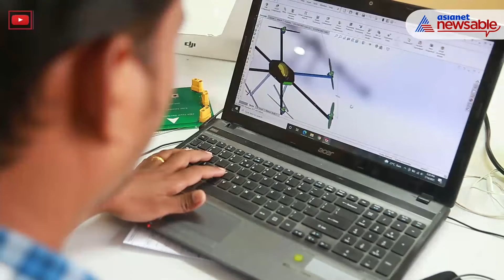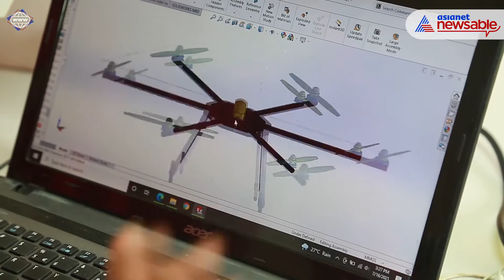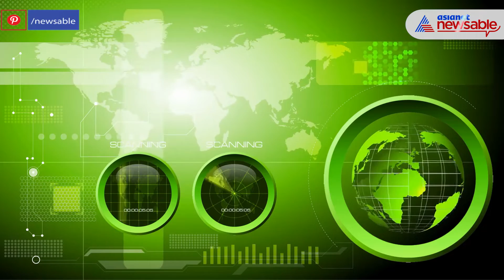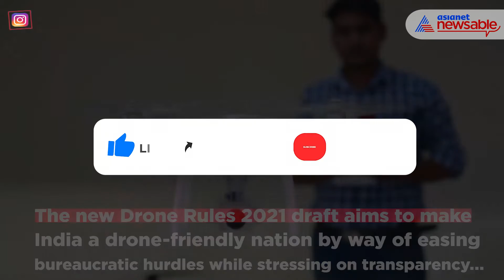India's New Drone Rules: 'Restrictions Won't Regulate Any Industry' | Asianet Newsable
India's draft Drone Rules 2021 are being hailed as a pathbreaking as they strive to make India a drone-friendly nation.

It reduces paperwork, does away with needless regulations and seeks to introduce transparency in the way drone are bought, operated and used in the country.

Asianet Newsable reached out Dinesh Kumar, Founder and CEO of Avian Aerospace Private Limited, to understand further.